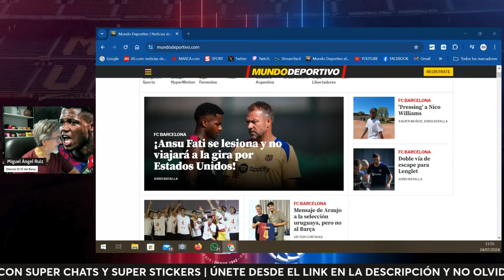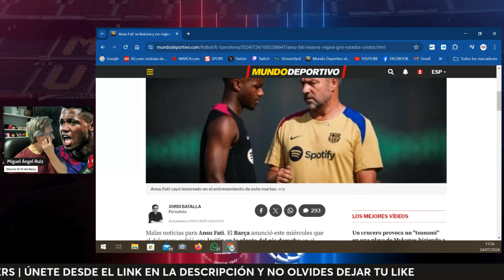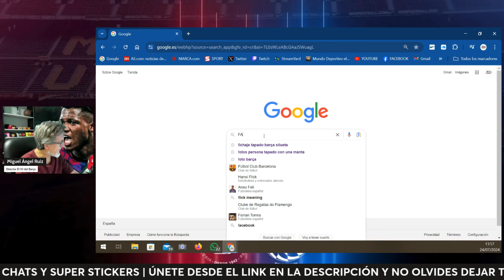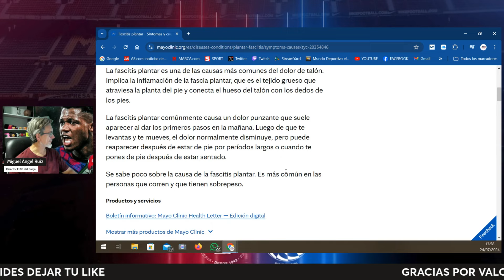😡ANSU FATI LESIONADO😡🔵Última Hora BARÇA🔴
ANSU FATI LESIONADO de nuevo. Malas noticias para el Barça